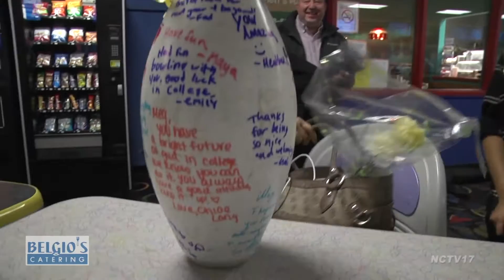St. Charles North vs. Neuqua Valley, Girls Bowling // 01.25.17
Senior Night at Parkside Lanes for Neuqua Valley. The Wildcats honored two of their bowlers with a gift and a signed bowling pin. Neuqua then had to get ready for St. Charles North.